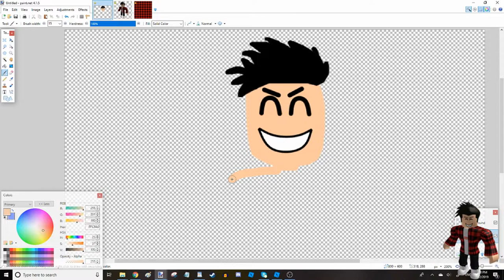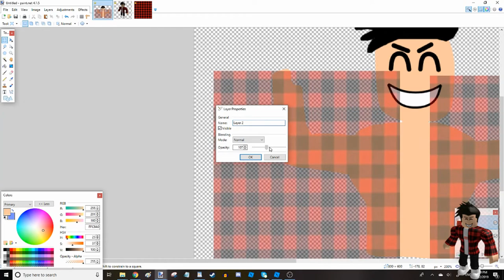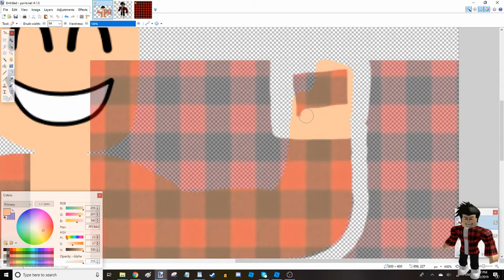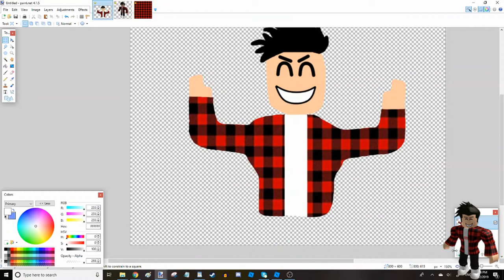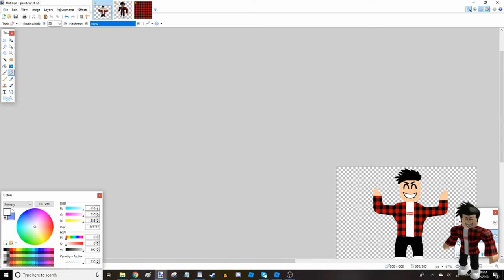Portrait Time Lapse 5 - mreyadmarwan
Gave him referee hands by mistake

Creation Difficulty (1-5): 2

DJHoneyB - Summer!